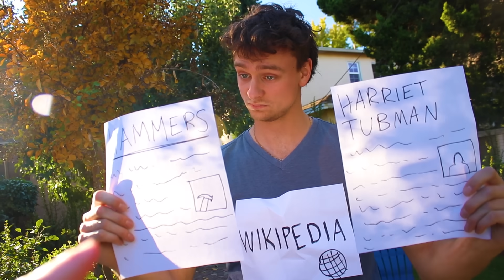wikipedia this time of year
bro i dont got 2 dollars